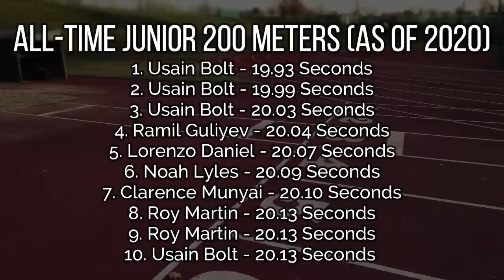Usain Bolt Still Can't Believe This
Get the best offer using my link from now until March 26th!